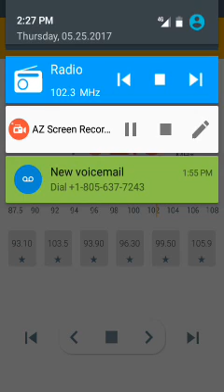May 25, 2017